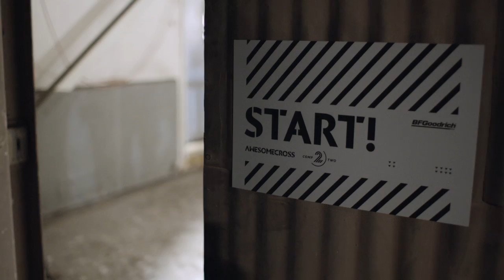The Gentleman's Guide to Racing- BFG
With our brains hooked up to EKG monitors we were unleashed onto a very tight autocross course lit by cats eyes on the tarmac and told to push the car and its tires to the limit. I have to say as hard as I tried I could not get that Subaru sideways.

**Special thank you to Kurt Magnum for the Music.